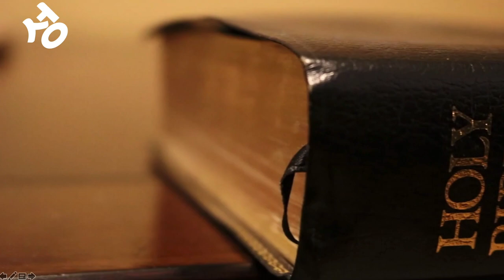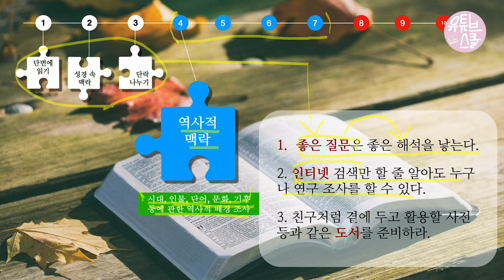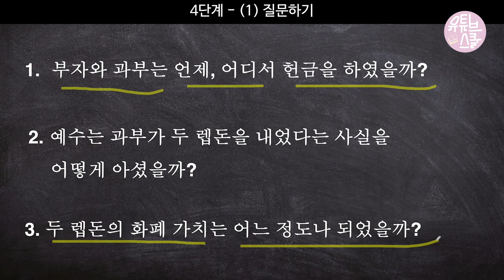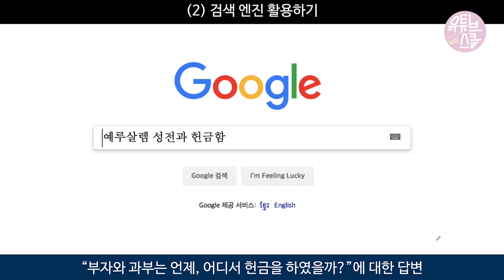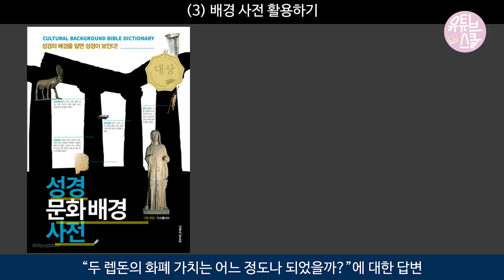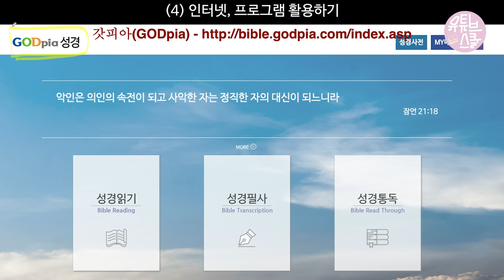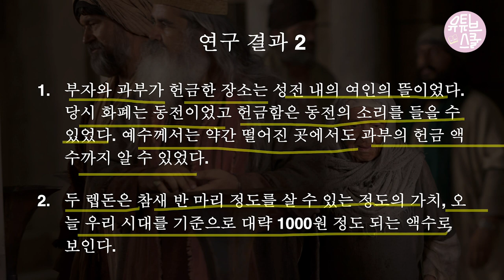4️⃣화 📍초등학생도 따라할 수 있는 성경 배경 역사 연구법